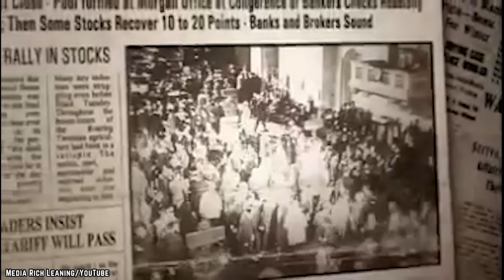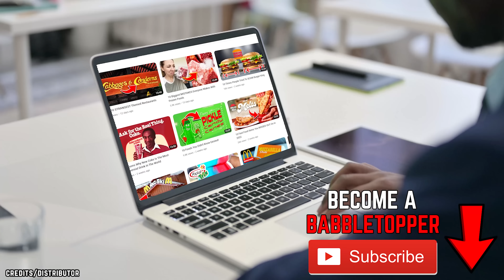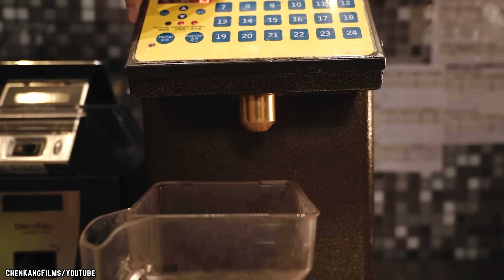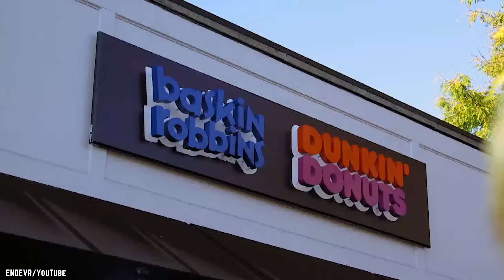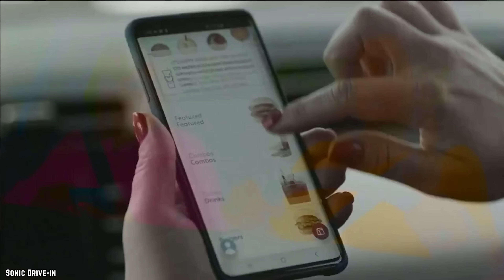10 Fast Food Drinks With MORE Calories Than A Big Mac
Do you know what are the top 10 fast food drinks with more calories than a Big Mac? These drinks may be tasty, but are not recommended if you are on a diet.

Sure - we all know that burgers and fries contain a lot of calories, but what about that drink you ordered to go with it? Well, here are 10 fast food drinks with more calories than a Big Mac. If you enjoyed this video. Comment

TIMESTAMPS:
0:00 Fast Food Drinks With MORE Calories Than A Big Mac
0:15 Burger King - Fruit Loops Shake
1:39 Cinnabon's Large Oreo Chillatta
3:12 Krispy Kreme - Large Mocha Dream Chiller
4:43 Bubble Tea
6:01 Dunkin' - Frozen Mocha Coffee Coolatta
7:29 Sonic - Grape Slush with Nerds Candy
9:04 Dairy Queen - Lemonade Chiller
10:29 Wendy’s Frosty
11:51 Starbucks - White Chocolate Mocha
13:04 McDonald’s - Shamrock Shake